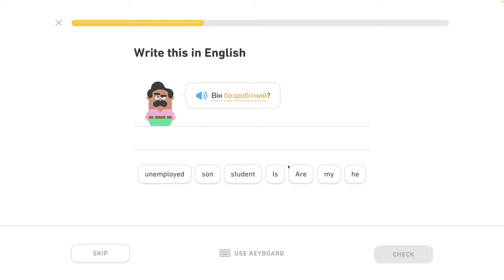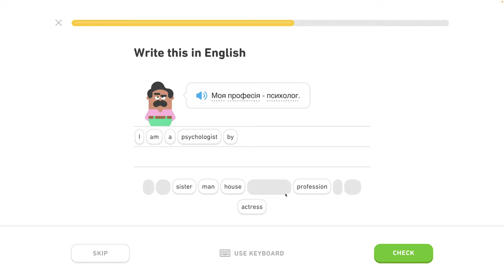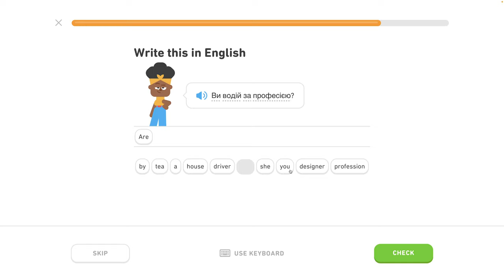🇺🇦 Rozhovor o práci - 4/5 - Ukrajinsky s Yetim